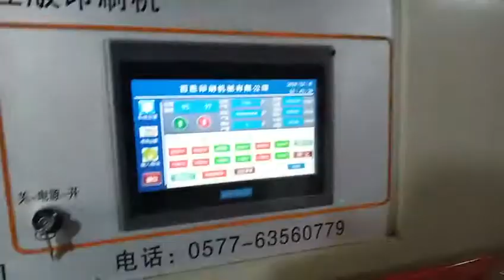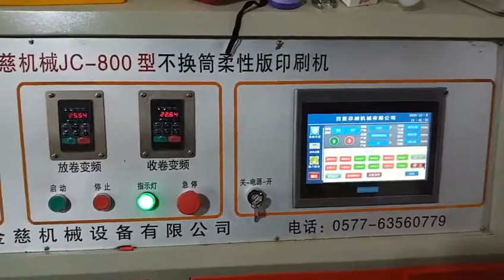PP woven bag roll to roll printing machine